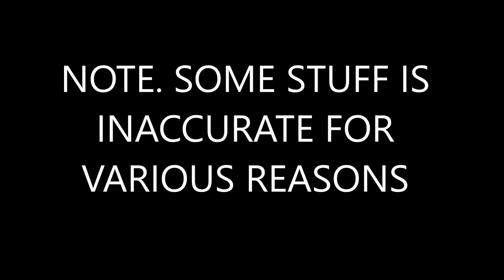Caesars Civil War : Every Week